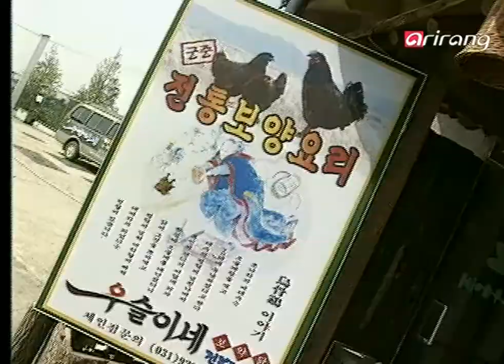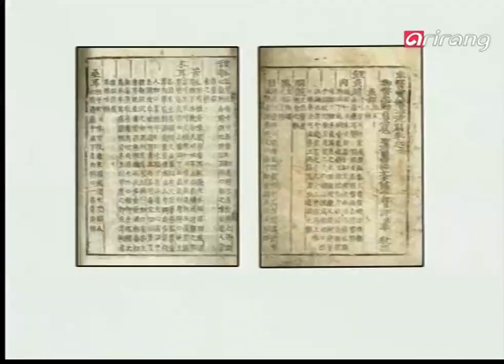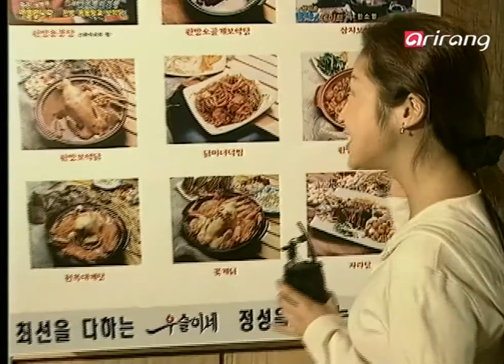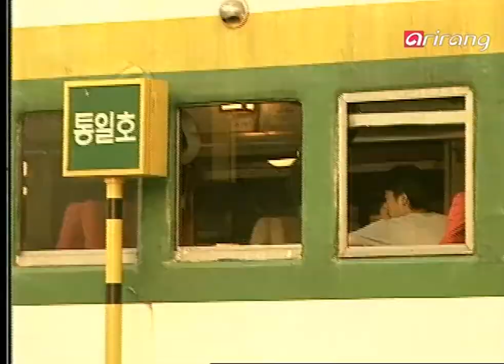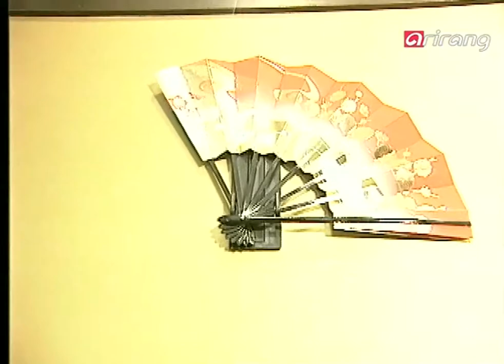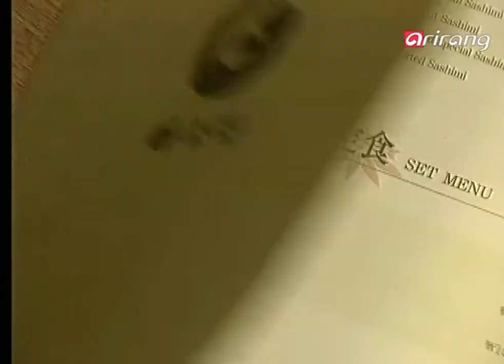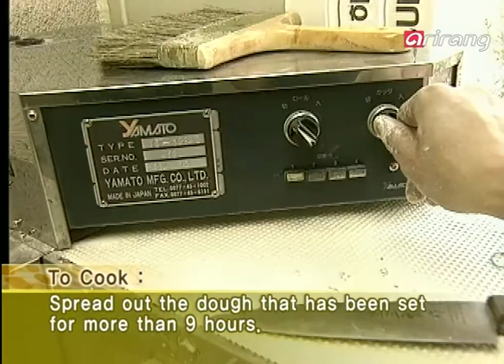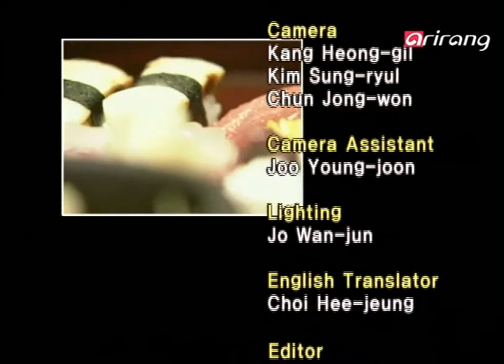Cuisine Korea Ep4